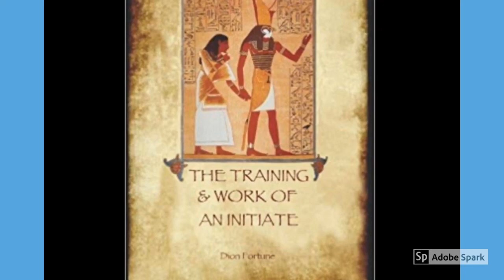The Training and work of an Initiate by Dion Fortune (1996 Book Review by Frater R.C.)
Also, here's two courses I did to brush up and I can say they are both essential for the serious practitioner, and unlike the teachers of the courses I firmly believe they are mandatory for experts as well as essential surveys for the beginner. Don't waste your time starting with a book, trust me, do these: GOETIA MASTERCLASS

Please Follow on SPOTIFY, Give a Review on Apple Podcasts
Give 5 Stars on Amazon Music & AUDIBLE

Books on Amazon by Frater RC